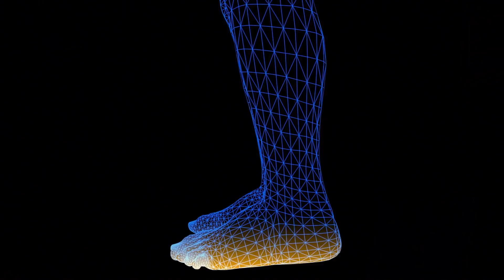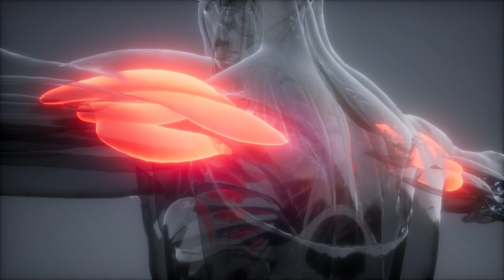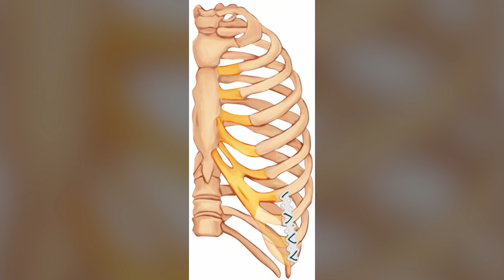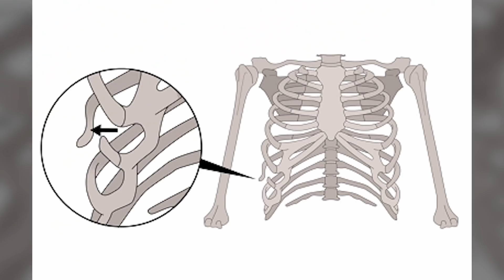I Dottori le Dicono che È Tutto nella sua Testa, ma poi i Genitori Vedono i Risultati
Il corpo umano è capace di grandi cose, ma al tempo stesso può darci molti crucci con le sue reazioni apparentemente inspiegabili. La ragazza di cui vi parliamo oggi ha provato all’improvviso un dolore lancinante che secondo i medici era soltanto una manifestazione dei suoi problemi mentali. Tuttavia, quando sono arrivati i risultati degli esami, anche i dottori si sono dovuti ricredere. La 16enne Hayley soffriva di una sindrome estremamente rara, specialmente per la sua età, ma sicuramente non stava inventando i suoi sintomi per attirare l’attenzione su di sé. Per fortuna qualcuno se n’è accorto in tempo.